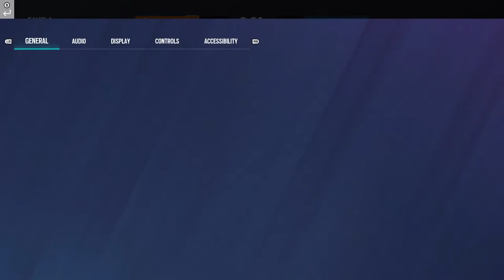Nathan Lord Live Stream